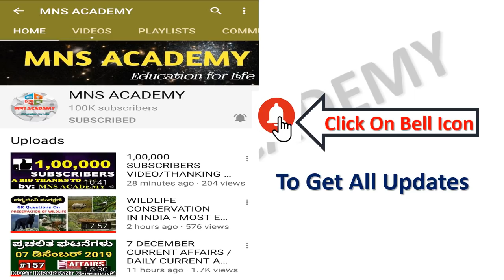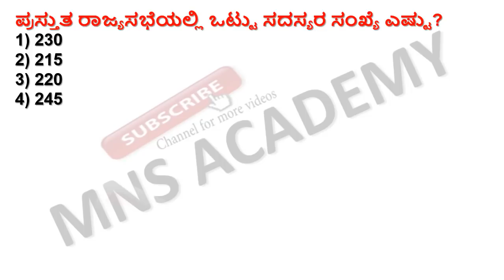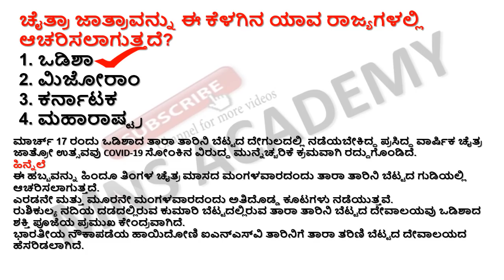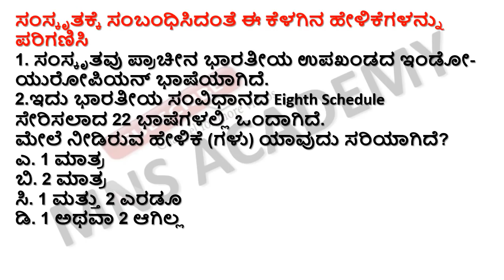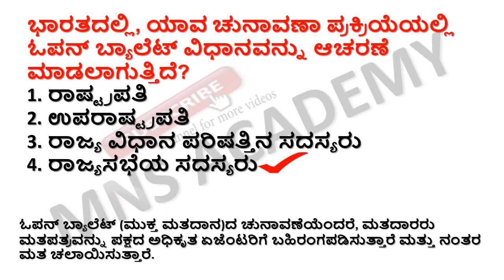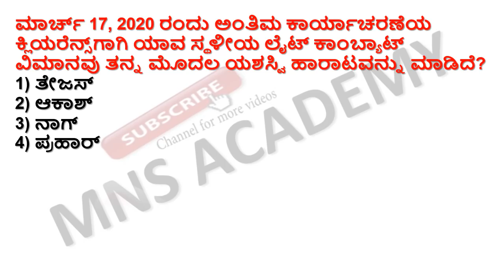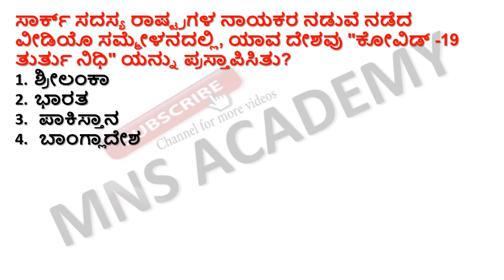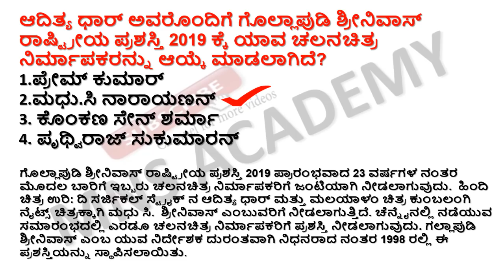19 MARCH CURRENT AFFAIRS / DAILY CURRENT AFFAIRS IN KANNADA BY MNS ACADEMY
19MARCH CURRENT AFFAIRS / DAILY CURRENT AFFAIRS IN KANNADA BY MNS ACADEMY.